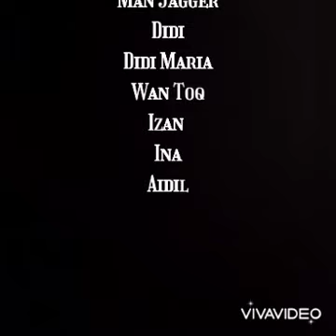zZeNgZz AngleRs first kayak fishing @ Pasir Ris beach (21/11/2021)